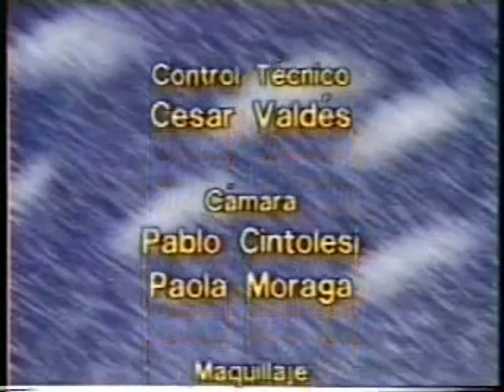ENTREVISTA A JORGE TELLIER, la belleza del pensar (completa)